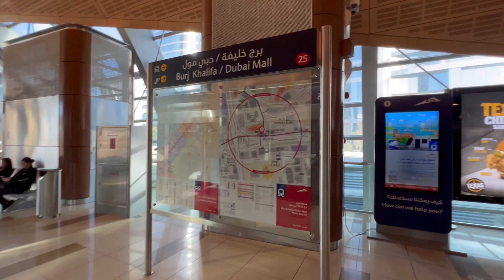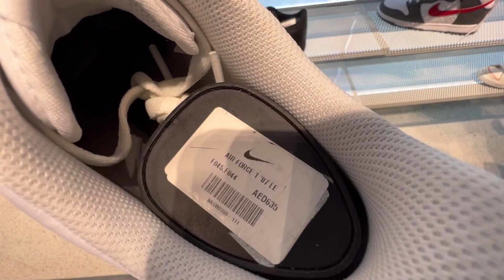We went to Dubai Mall!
Hello! Sat Shiri Akaal ji!🙏

Here is No.4 of our Dubai Vlog series featuring our trip to the Dubai Mall and Burj Khalifa!

It was only a 5 minute walk to the Metro in the Mall of Emirates from our stay at DoubleTree by Hilton Hotel. From there we took the Metro to go to the Dubai Mall! The Metro was a fun experience and we were able to see the see more of Dubai being above the roads.

The Dubai Mall and Burj Khalifa was beyond our expectations, our only wish was that we had all day to enjoy!

LISS & NIKK 🇨🇦🇮🇳

Musician: @iksonmusic